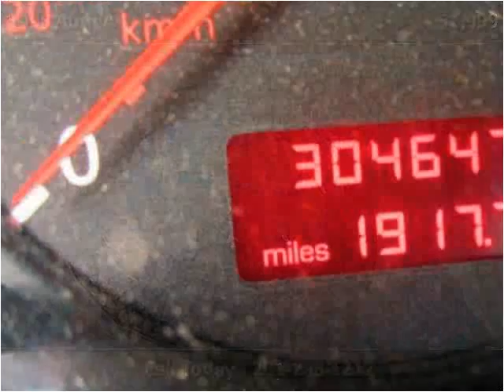1998 Audi A4 Used Cars Hasbrouck NJ